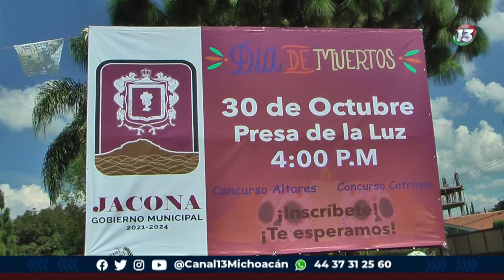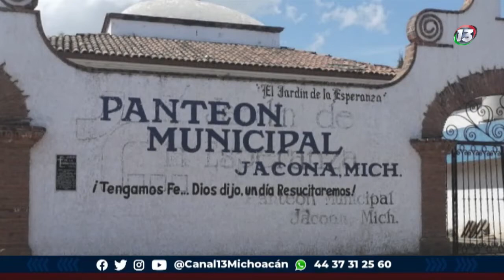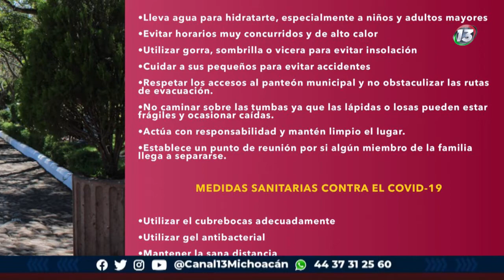Jacona celebra Noche de Muertos 2021